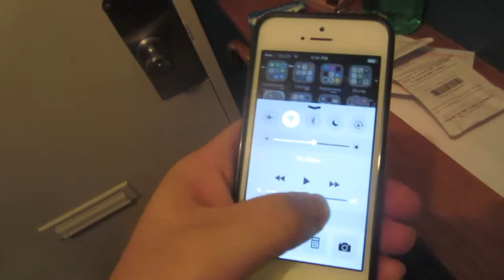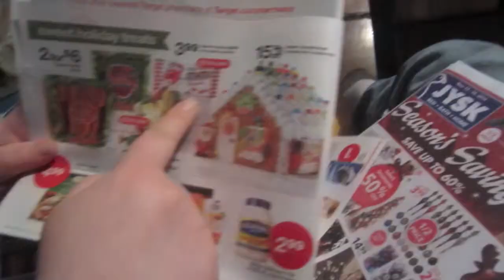Day 532 - Surprise Purchase!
Chuck's iPhone buttons break! Cheryl buys a lot of stuff! Shabadoo says goodnight!